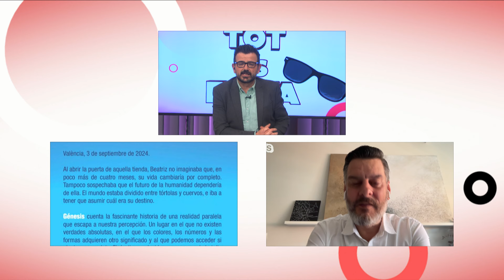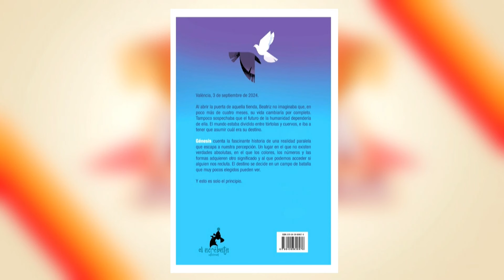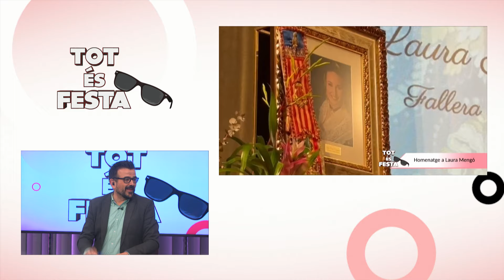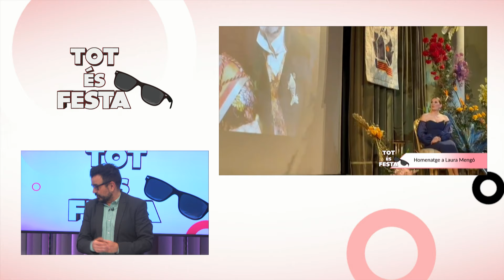Tot és Festa - 20/04/2024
Llega una nueva edición de “Tot és Festa” con Jaume Bronchud a LevanteTV y lo hace con un programa cargado de contenido que no dejará indiferente a nadie. Julio Torras, Fernando Manjón, Arancha Ferrer y Merche Garín se encargarán de analizar la actualidad fallera y dejarán sobre la mesa sus sensaciones sobre si la fiesta fallera se está quedando “sin vocaciones”.

El programa, que dará cuenta del espectacular mes fallero que han supuesto marzo para LevanteTV, recibirá además a Carlos Galiana, en su primera entrevista televisiva tras abandonar la política en junio de 2023. La presencia de quien fuera presidente de JCF en “Tot és Festa” se debe a la inminente presentación de su primera novela “Génesis”, que verá la luz el Día del Libro. Antes de que el 23 de abril Carlos Galiana presente su obra, se acerca a LevanteTV para contar cómo ha sido el camino hasta aquí y qué proyectos va a desarrollar en su nueva vida.